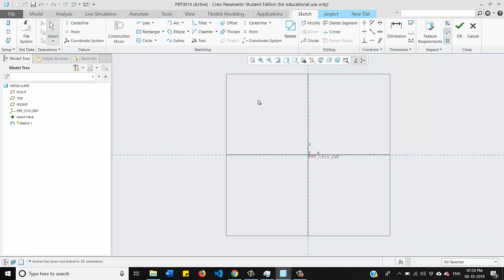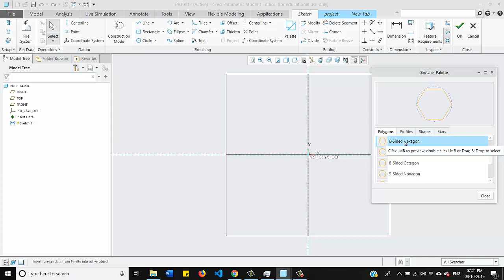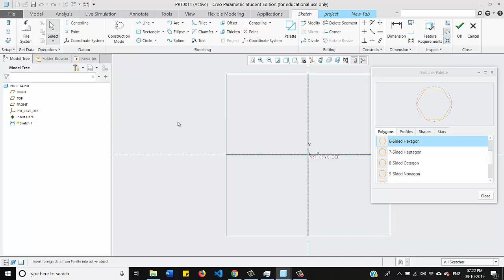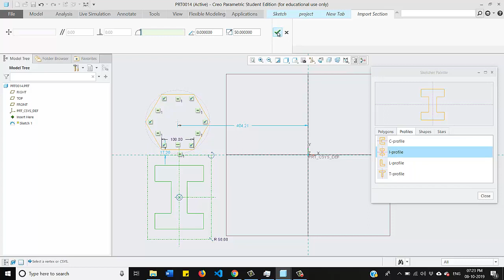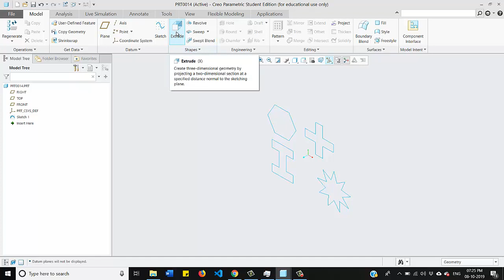Creo Tutorial #6 ( Pre-define Palette/Profile, Now fast Sketching/Modelling)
Hi, Folks check my video on Creo 5.0, its all about A faster way to do sketches.

So stay tune with my channel